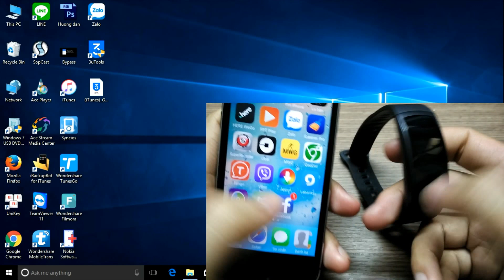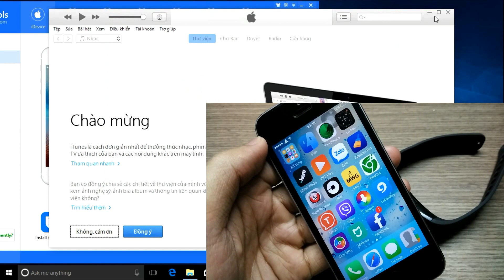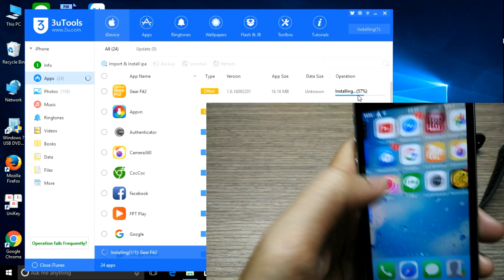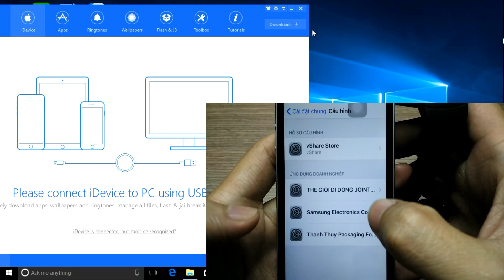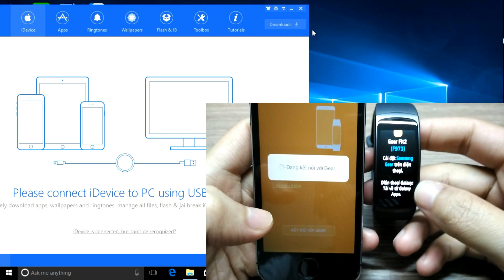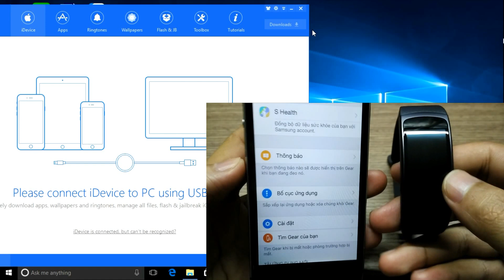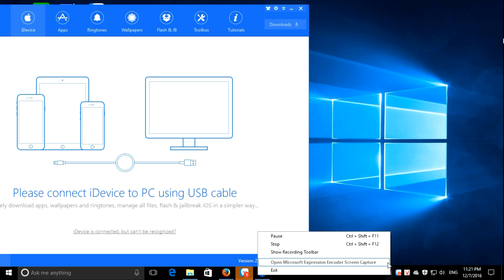BacBa - Hướng dẫn kết nối Samsung Gear Fit 2 với iPhone